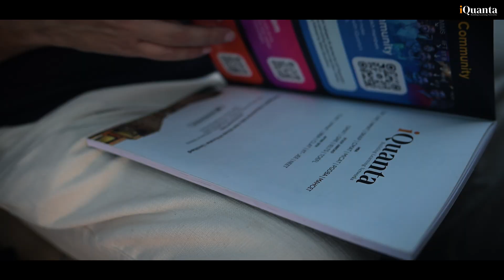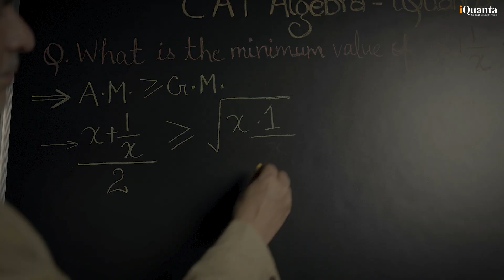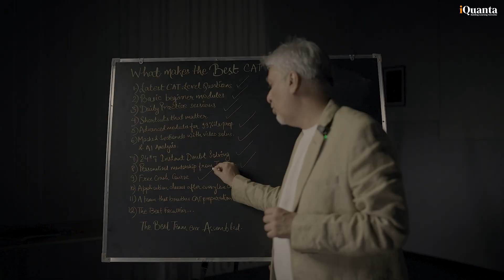Best CAT QA & LRDI Faculty joining iQuanta, Big Surprise of the Year from Best CAT Online Coaching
✔️Arithmetic Playlist -    • Arithmetic | Quantitative Aptitude for CAT...

✔️Algebra Playlist -    • Algebra for CAT | Quantitative Aptitude fo...

✔️Geometry Playlist -    • Geometry for CAT 2025 | Complete Concepts ...

✔️VARC 300 Countdown Series -    • VARC Preparation CAT 2025 | 300 Challengin...

✔️200 Important Quant Question Series -    • CAT Quant Practice Questions | 200 Most Im...

✔️100 RC Passage Series by Shabana Mam -    • CAT RC Practice | 100 Passages with Shaban...

Connect with iQuanta
✅Facebook Community –   / iquantacat